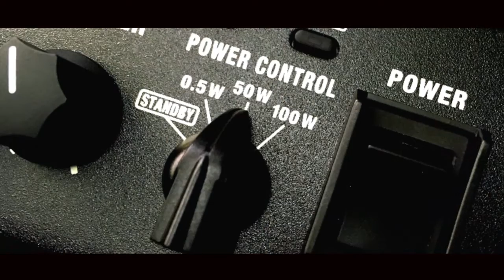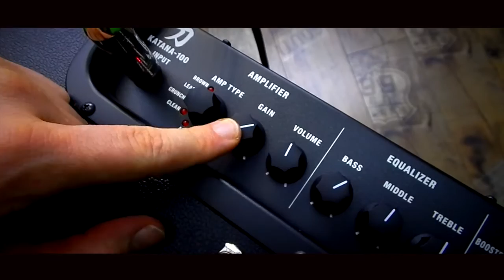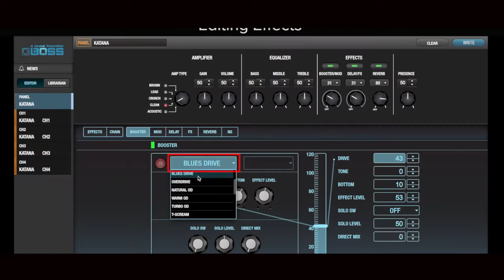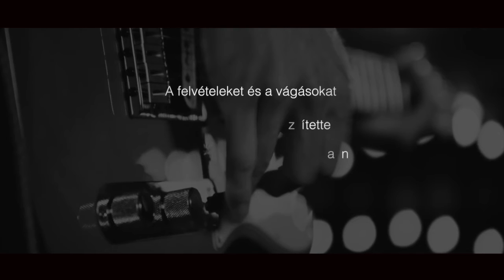BOSS KATANA 100 gitárkombó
- Színpadra termett, 100W-os kombó erősítő, egyedi 12-inches hangszóróval
- Öt különleges erősítő karakter: Clean, Crunch, Lead, Brown (a Waza erősítőből átvéve) és Acoustic (az elektroakusztikus gitárokhoz)
- 55 testreszabható effekt elérése a BOSS Tone Studio szerkesztő szoftverrel
- 15 különböző effekt tárolása az erősítőben és egy időben három effekt használata
- Power Control funkció, amely kitekert hangzást és dinamikus játékérzet biztosít alacsony hangerő mellett is
- Négy memória az összes erősítő és effekt beállítás tárolásához és behívásához
- Power Control for achieving cranked-amp tone and dynamic response at low volumes
- Behajtható lábak az optimális monitorozáshoz és hang megfelelő irányításához
- Profi effekt és erősítő összeállítások a BOSS Tone Central weboldalról